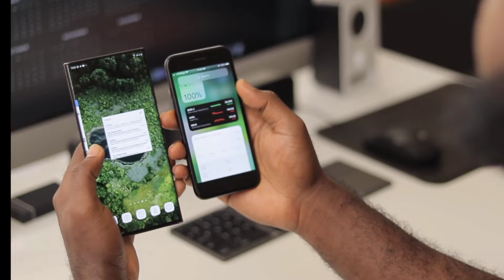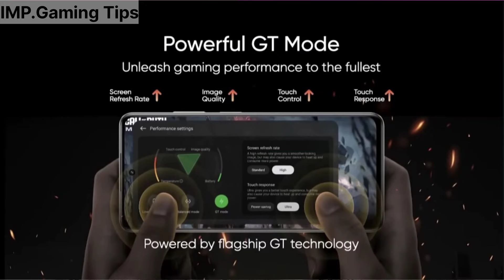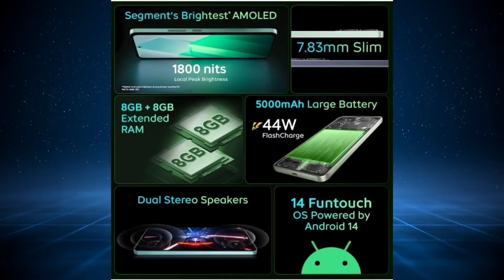Don't Buy Wrong Phone | "Realme Narzo 70 Turbo vs iQOO Z9 | Review By Hardcover Gamer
Iqoo z9
Narzo 70 turbo

Iphone 13
Boya bY m1 mic
Boat ANC Earphone
Realme Buds2

| Realme Narzo 70 turbo vs Iqoo Z9 |

Iqoo Z9
IQOO Z9s
Realme Narzo 70 turbo vs Iqoo Z9 comparison
Realme Narzo 70 turbo vs Iqoo Z9 gaming test
Realme Narzo 70 turbo vs Iqoo Z9 bgmi test
Realme Narzo 70 turbo vs Iqoo Z9 Review
Featuring Gyan therapy

Bbd sale 2024 best phone
Bbd sale 2024 best gaming phone
Bbd sale 2024 best Mobile under 15000

Amazon sale
Best gaming phone under 15000 in great Indian festival sale 2024